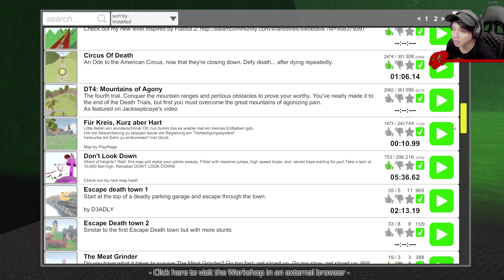DARI PADA GABUT NONTON INI AJA UDAH | GUTZO AND GLORO #21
Credit:
Music